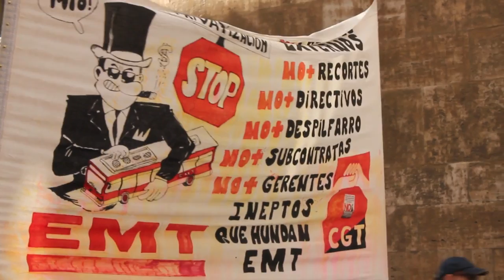Manifestació dels treballadors de l'EMT - 30/04/12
Més d'un centenar de treballadors de l'EMT han pres el carrer per protestar contra la retallada de sous. L'empresa pretén retallar uns 6.000€ (500€/mes) anuals a treballadors, els quals cobren uns 1.500€ al mes.